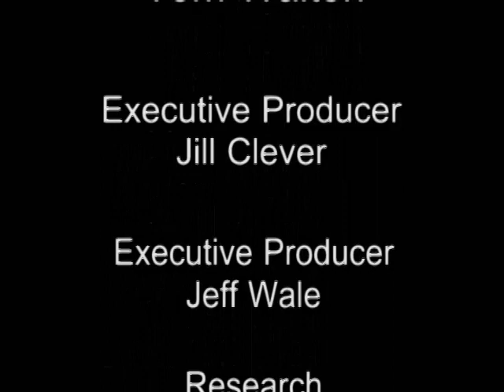Sight & Sound - Sam Szor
Referred to as Toledo's "Mr. Music," Samuel Szor talks with host Tom Walton about creating wonderful music for the people of Toledo.